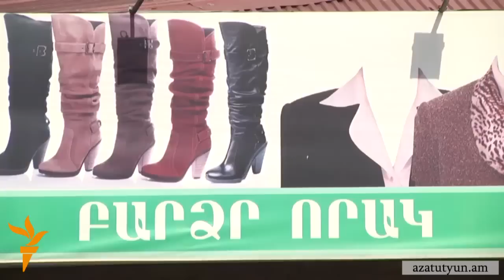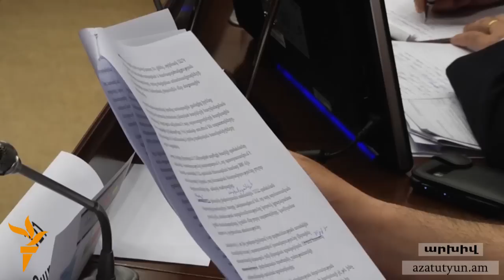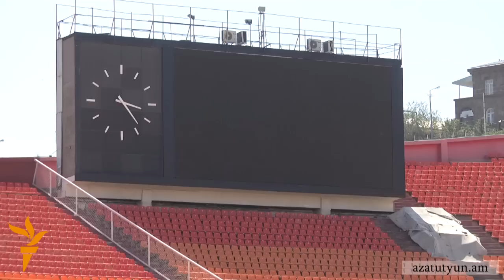Հանրապետական պատգամավորը բարձրաձայնում է «ռեյդերային» զավթումների մասին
Երբեմնի հաջողակ գործարար, հանրապետական պատգամավոր Աշոտ Աղաբաբյանին պատկանող «Հրազդան» մարզադաշտը և տոնավաճառը դատարանի որոշմամբ սնանկ են ճանաչվել։